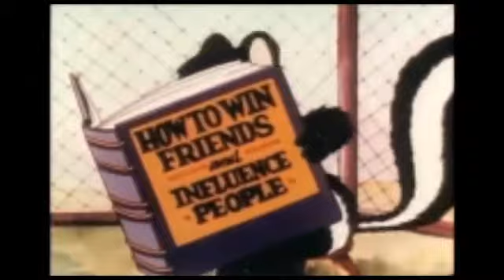Betchuana martinete del negre de Banyoles Jordi Fornells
Creación artística de Jordi Fornells presentada el 2013 en el Auditori de BCN junto al Gran Conjunto de Flamenc de la ESMUC. Publicada en forma de canción dentro del álbum “Renegando juntos” del grupo Los Comino y complementada en 2020 con este reciclaje visual realizado por el mismo autor. Una crónica en forma de martinete que cuenta los acontecimientos relacionados con El Negro de Bañolas: un fenómeno etnológico de muerte y no-ficción que atravesó los derechos humanos universales.

La peça Betchuana de l’artista Jordi Fornells utilitza la tradició musical popular i el reciclatge visual com a motors creatius per explicar els fets relacionats amb el Negre de Banyoles: un fenomen etnològic de mort i no ficció que va travessar els drets humans universals. La cançó, cantada pel mateix autor amb música de Los Comino, suposa també una aportació íntima i personal a la cultura popular en construcció. Pel que fa les imatges, el procès consisteix en la re-interpretació de recursos visuals ja existents per confeccionar altres possibles lectures al voltant del que tracta, però no diu, la cançó.